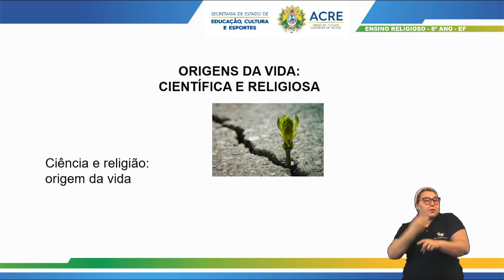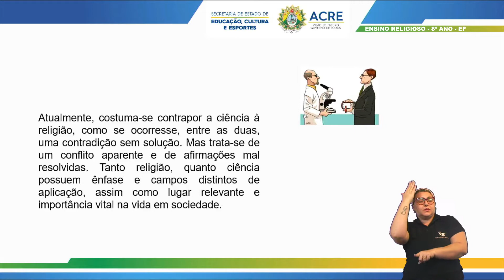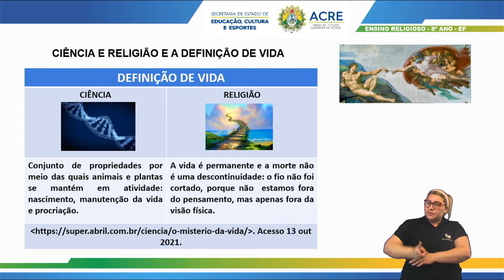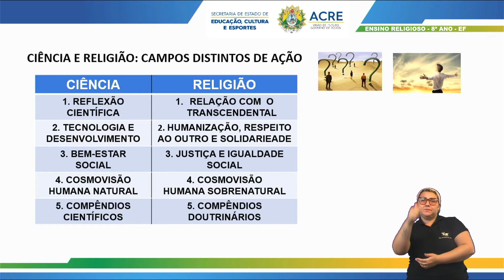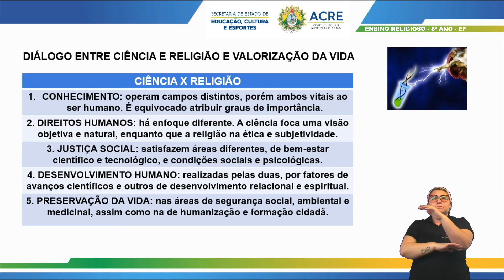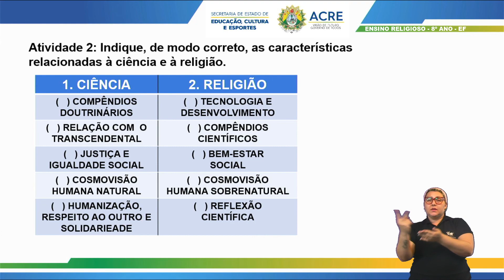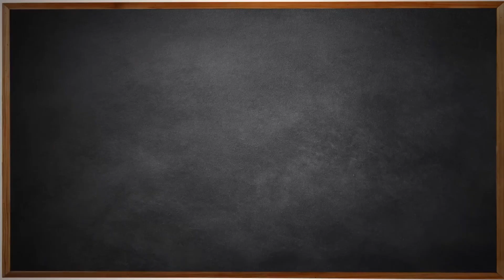8º Ano - Ensino Religioso - Aula 14 - Textos Sagrados e Sua Relação com Outras Concepções de Vida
8º Ano do Ensino Fundamental - Anos Finais.
Aula 14 de Ensino Religioso.
Tema: Vida nos Textos Sagrados e Sua Relação com Outras Concepções de Vida.
Professor: Cid.
Ano Letivo 2021
Acesse: